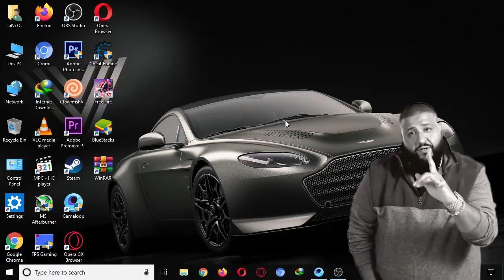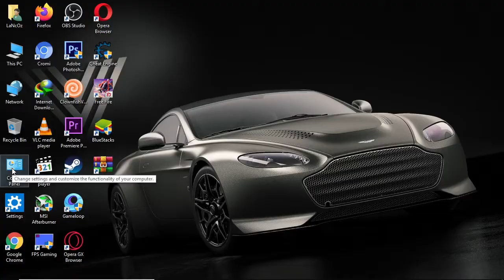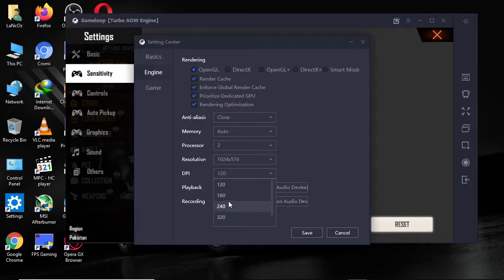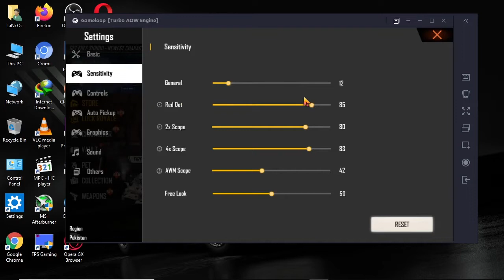HOW TO DRAG AUTO HEADSHOT IN FREE FIRE GAMELOOP - HOW TO DO ONE TAP HEADSHOT IN FREE FIRE GAMELOOP